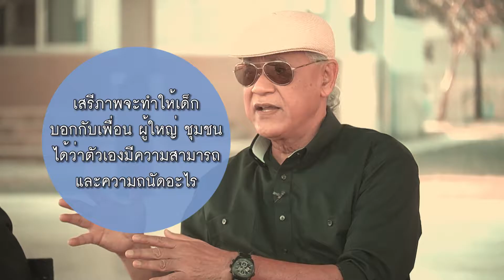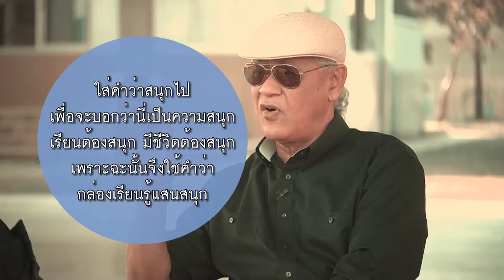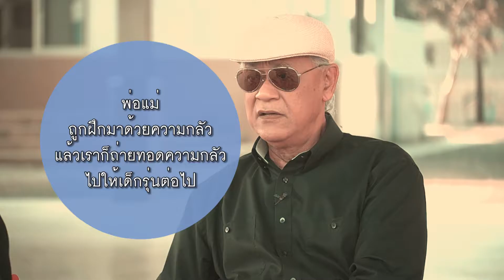พิภพ ธงไชย : อนุบาลหมู่บ้านเด็กสานรัก โรงเรียนที่เน้นความสุขในการเรียนรู้และตามความถนัดของเด็ก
ติดตามชมรายการสะพานสายรุ้ง มูลนิธิเด็ก (T321 B21080)
ออกอากาศในวันเสาร์ที่ 24 ธันวาคม 2559
เวลา 13.00 –14.00 น.ทางช่อง True 367
และวันอาทิตย์ที่ 25 ธันวาคม 2559 เวลา 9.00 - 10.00 น.

ทางสถานีโทรทัศน์ NEWS1 กล่องสัญญาณ IPM ช่อง 64
ช่วงกล้า-คิด-เปลี่ยน คุณขจรศักดิ์ เชาว์เจริญรัตน์ ขอชวน คุณพิภพ ธงไชย กรรมการและเลขาธิการมูลนิธิเด็ก ร่วมพูดคุยถึงการทำงานกับเด็ก ๆ ในโรงเรียนอนุบาลหมู่บ้านเด็กสานรัก โรงเรียนทางเลือกที่เน้นให้เด็กๆ ได้มีความสุขกับการเรียนรู้และได้ทำตามความถนัดของตนเอง “ห้องเรียนทางเลือก” หรือ “กล่องเรียนรู้แสนสนุก” จะมีบรรยากาศการเรียนการสอนและมีกิจกรรมอะไรที่ทำให้เด็กๆ ได้สนุกกับการเรียนรู้บ้างนั้น คงต้องลองติดตามชมกันดูนะคะ
รายการสะพานสายรุ้ง มูลนิธิเด็ก รายการที่จะเชื่อมโยงคุณผู้ชมสู่สารพันเรื่องราวที่เกี่ยวข้องกับเด็กๆ เพื่อให้พวกเขาได้เติบโตงดงามตามวัย //